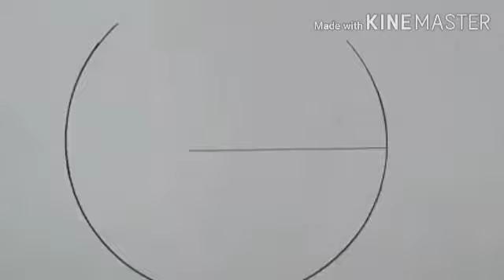Online Drawing Class V, VI, VII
How to draw a beautiful Landscape.